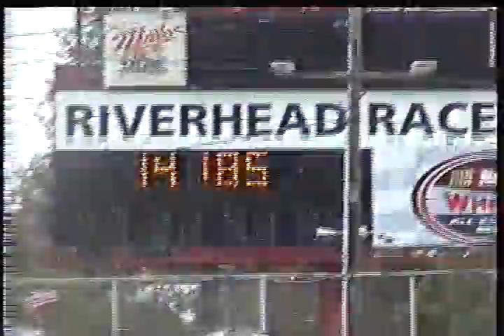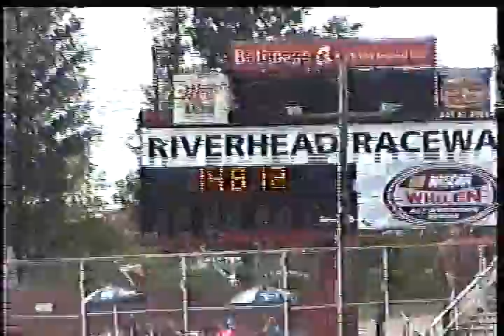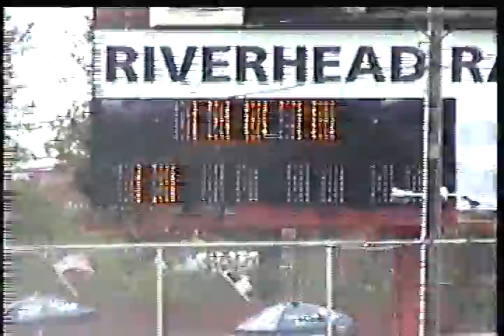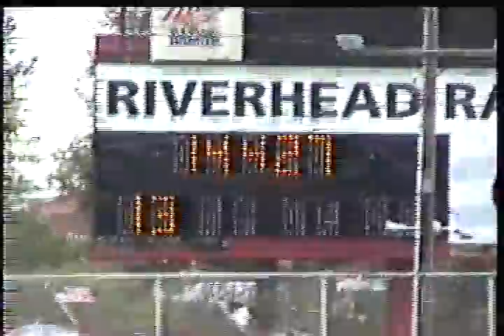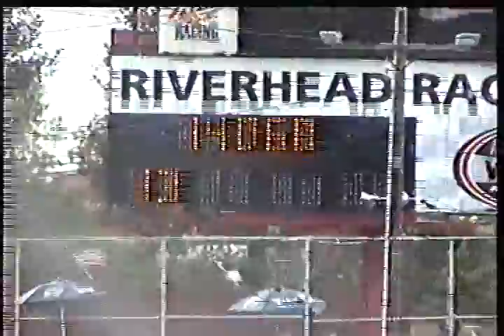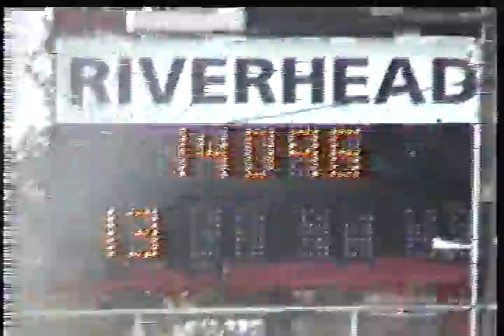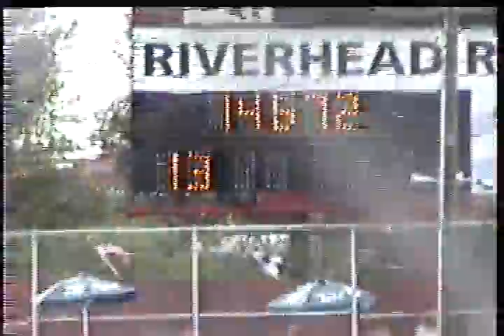Fig8TimeTrials05 16 15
Figure 8 Time Trials, Riverhead Raceway, May 16th 2015